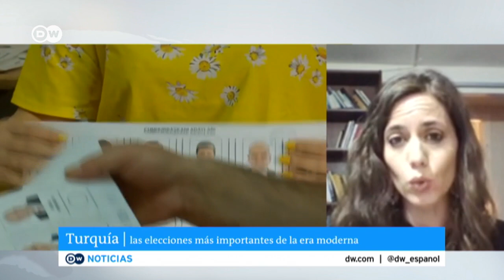Oposición denuncia irregularidades en elecciones en Turquía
Luego de culminar el proceso electoral, la oposición espera resultados oficiales para tentar una segunda vuelta. Mientras tanto, los partidarios de Erdogan ya celebran una victoria. Desde Estambul, la periodista Nuria Tesón nos resume la jornada.